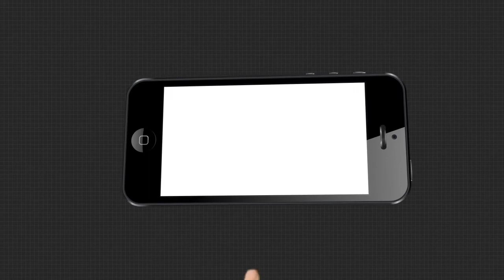ଆଜି ବିହାରରେ ଅନ୍ତିମ ପର୍ଯ୍ୟାୟ ମତଦାନ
ଆଜି ବିହାରରେ ଅନ୍ତିମ ପର୍ଯ୍ୟାୟ ମତଦାନ । 15 ଜିଲ୍ଲାରେ 78 ଆସନ ପାଇଁ ହେଉଛି ଭୋଟିଂ । 1204 ପ୍ରର୍ଥୀଙ୍କ ଭାଗ୍ୟ ନିର୍ଦ୍ଧାରଣ କରିବେ 2କୋଟି 35 ଲକ୍ଷରୁ ଅଧିକ ଭୋଟର.